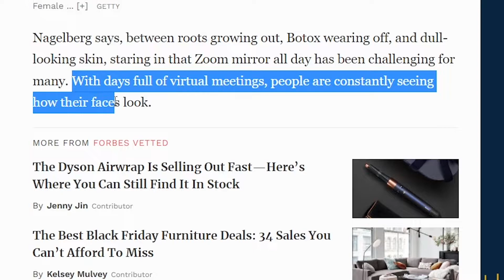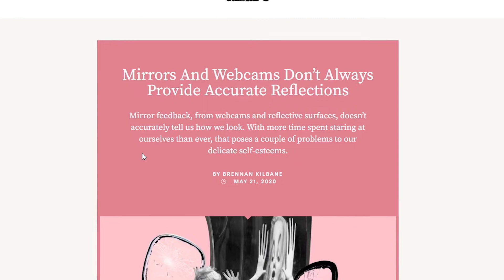Why you look BAD on camera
The image we have of ourselves is usually different from the one we see on camera. We got used to see us in the mirror, but this is not how others see us! Also, we should consider that cameras give a distorted version of ourselves. The camera and lens type, our distance from the lens, and the angulation may lead to a worse picture than in reality. During Covid there was an increase in cosmetic treatments due to the "Zoom face" effect. But before you consider it, watch this video and find out why you should first start working on your technical set-up.

Are you new to OBS Studio? Learn what it is, how to install it and how to create your first presentation in my free course!

Remote presentation hero course
🎁FREE Course🎁 Getting started with OBS Studio for professional presentations in 2022
🦸‍♂️ Ready to elevate your professional remote presentations? Check out the full OBS course: The Remote Presentation Hero: OBS Studio from 0 to Master

Watch the Zoom meetings series